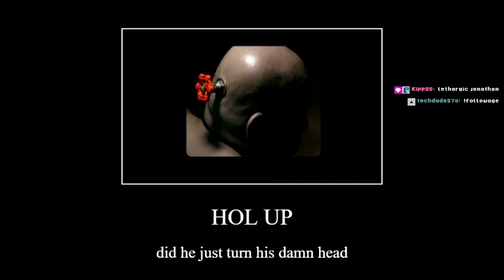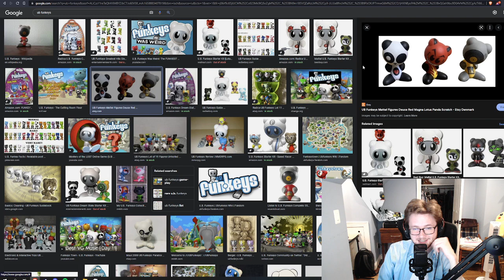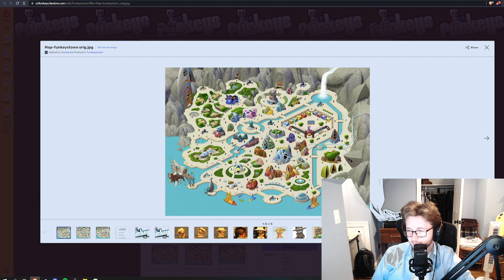aristotle in the streets, socrates in the sheets